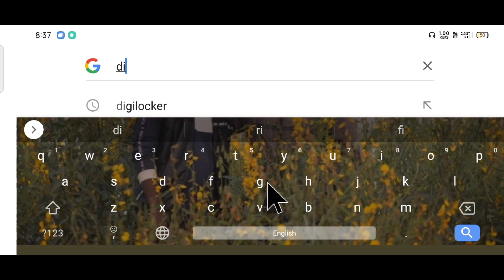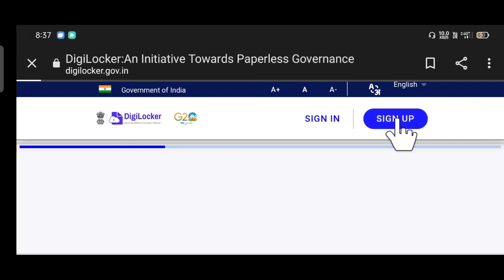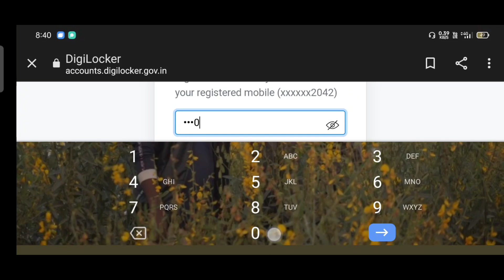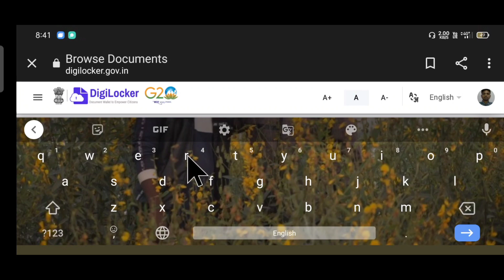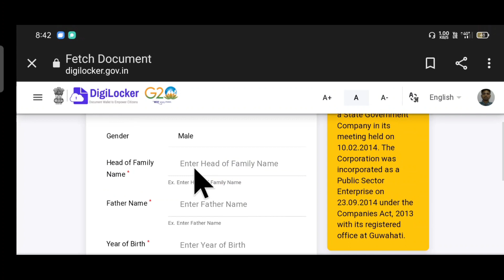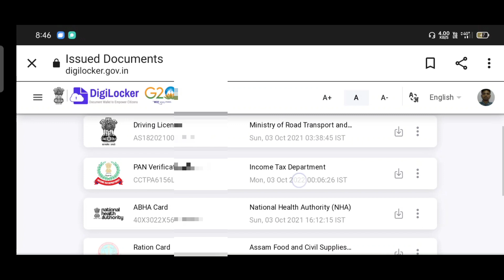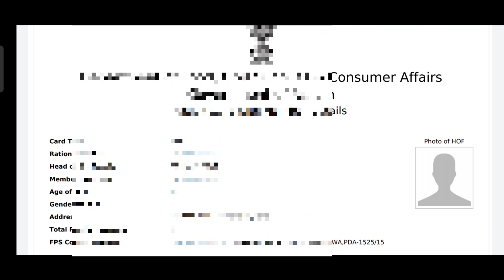One Ration Card Apply Online| New Ration Card Apply Assam, One Nation One Ration Card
District - Goalpara